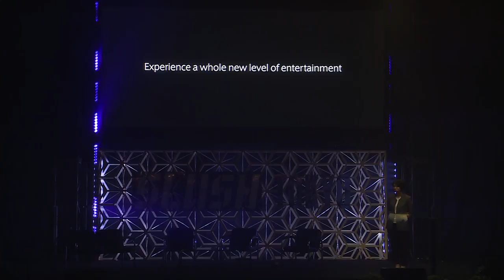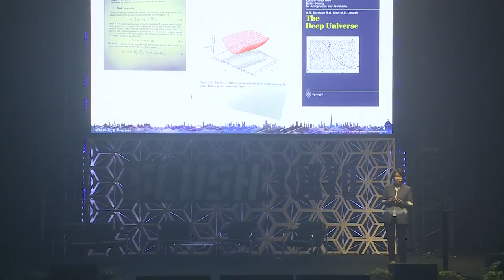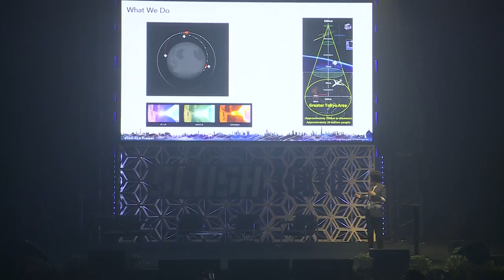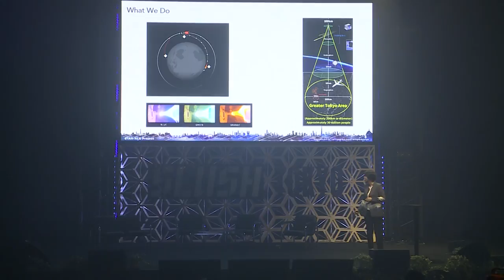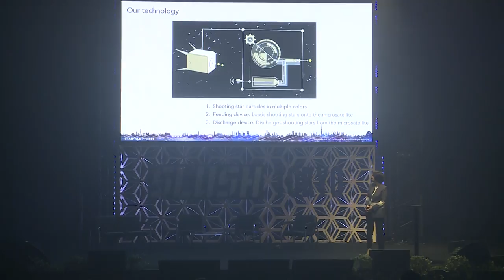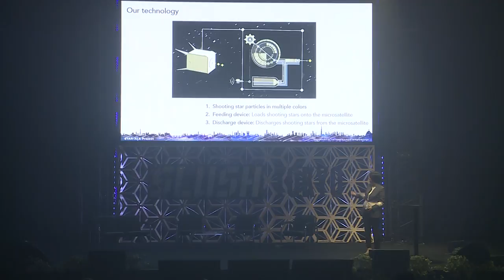Bridging Science and Entertainment with Shooting Stars on Demand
Lena Okajima (Founder and CEO of ALE) discussing the topic "Bridging Science and Entertainment with Shooting Stars on Demand" at Slush Tokyo 2017.

Slush Tokyo 2018 will take place in Tokyo Big Sight on March 28–29!

In 2017, Slush Tokyo brought together 5,000 attendees, including 530 startups, 200 investors and 250 journalists from over 40 countries.